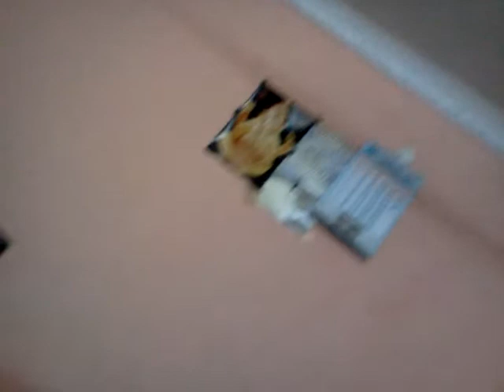Rajendra kumar chuncha!! the actor kannada. Part 2